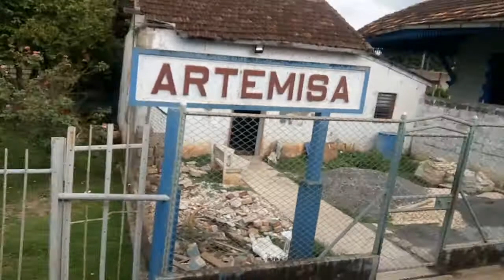VID 20200106 110457 TREN HABANA PINAR SALIENDO DE ARTEMISA